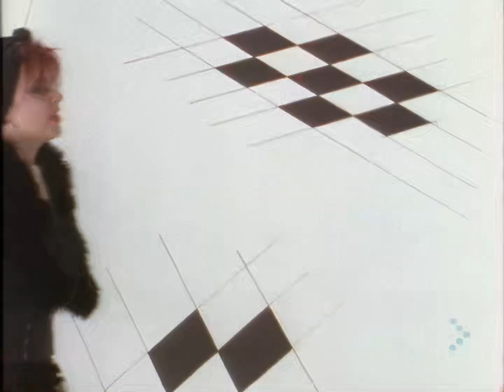Voice Of The Beehive - I Say Nothing (1988) (HD 60fps)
Artista: Voice of the Beehive
Álbum: Let It Bee
Fecha de lanzamiento: 1988